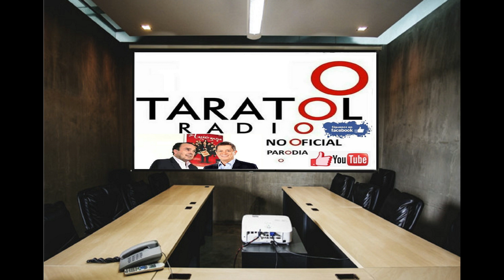LA LUCIÉRNAGA DE CARACOL PASCUAL Y DON JEDIONDO LOS DIRECTORES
Extraña mezcla de realidad y ficción. Recreamos la actualidad con parodias, música y sonrisas.